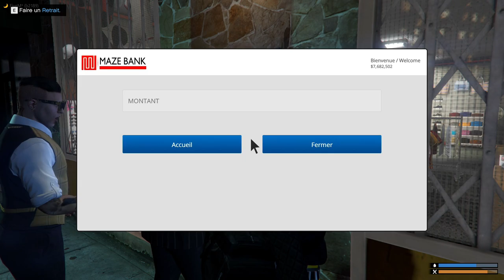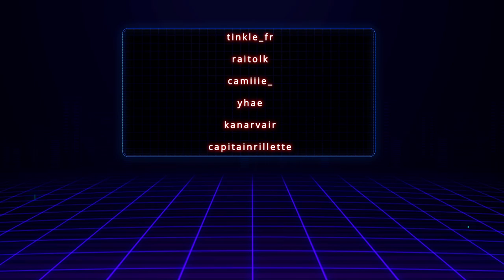RPZ - BOSS Vagos - jour 9 part 2